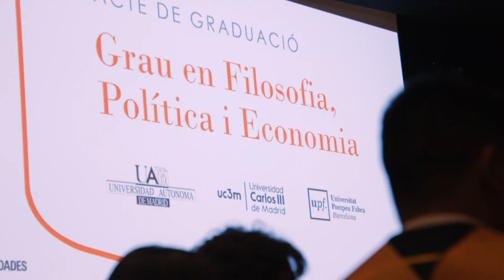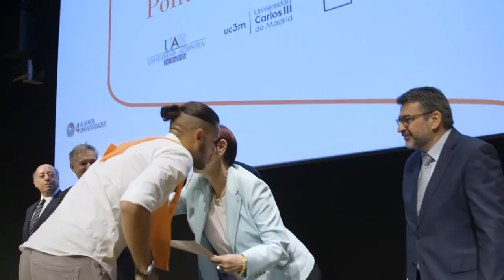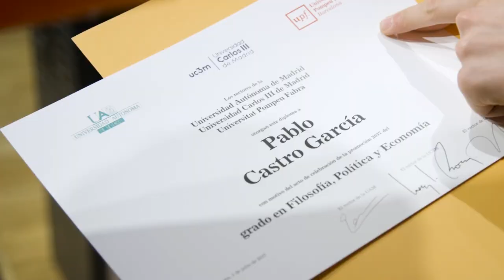Graduación 2017. 1ª promoción del grado en Filosofía, Política y Economía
El acto de graduación de la promoción 2017 de este grado interuniversitario impulsado por la Alianza 4 Universidades tuvo lugar el día 1 de julio en el auditorio del Cosmocaixa de Barcelona, con una lección a cargo de Josep Joan Moreso, catedrático de Filosofía de Derecho de la UPF.

La mesa presidencial estuvo formada por Jaume Casals, Rafael Garesse, Margarita Arboix y Juan Romo, rectores de las universidades Pompeu Fabra, Autónoma de Madrid, Autónoma de Barcelona y Carlos III de Madrid, respectivamente, acompañados de Àngel Font, director corporativo de el área de Investigación y Estrategia de la Fundación Bancaria la Caixa.